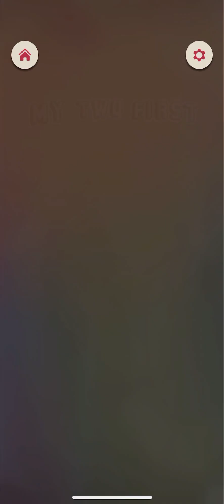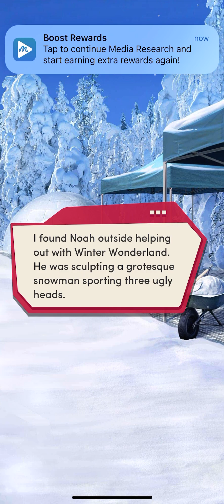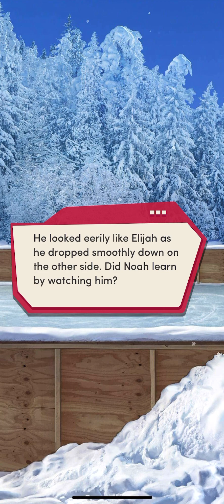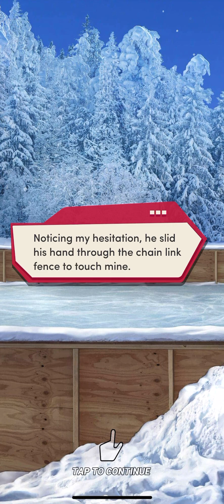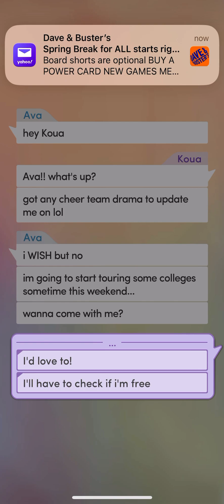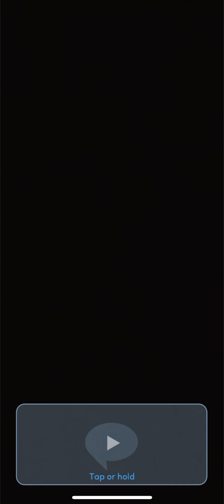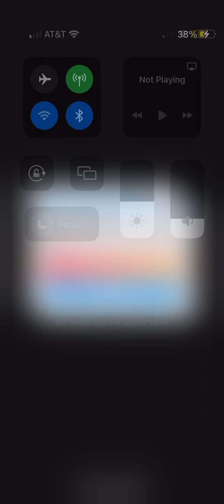Choices Book: My Two First Loves Book 1: Chapter 48 (Mason Route)